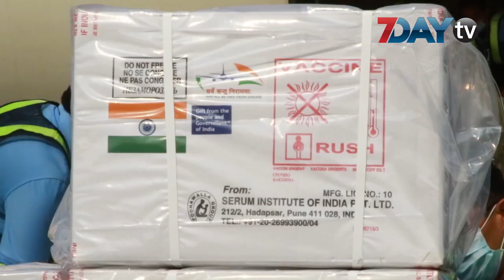ကိုဗစ်ကာကွယ်ဆေး ဇန်နဝါရီ ၂၇ ရက်မှာ စထိုးမယ်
ဇန်နဝါရီ ၂၃၊၂၀၂၁

လာမယ့် ဇန်နဝါရီလ ၂၇ ရက်မှာတော့ ကျန်းမာရေးဝန်ထမ်းတွေကို ကိုဗစ်ကာကွယ်ဆေးထိုးပေးဖို့ ပြင်ဆင်ထားပြီလို့ သိရပါတယ်။

ကျန်းမာရေးဝန်ထမ်းတွေ၊ အစိုးရယန္တရားလည်ပတ်ရေးအတွက် အစိုးရဝန်ထမ်းတွေ၊ လွှတ်တော်ကိုယ်စားလှယ်တွေ က ဒီပထမအသုတ်ထိုးနှံမယ့်အထဲမှာပါဝင်တယ်လို့ နိုင်ငံတော်အတိုင်ပင်ခံ ပုဂ္ဂိုလ်က ပြောကြားထားတာရှိပါတယ်။

ကာကွယ်ဆေးထိုးနှံဖို့ ဗဟိုအဆင့် ဆရာဖြစ်မွမ်းမံသင်တန်းကို ဒီနေ့နဲ့ မနက်ဖြန် ၂ ရက်တာပြုလုပ်မှာဖြစ်ပြီး၊ ဇန်နဝါရီလ ၂၅ နဲ့ ၂၆ ရက်မှာတော့ တိုင်းနဲ့ပြည်နယ်အဆင့်မွမ်းမံသတင်တန်းကို လုပ်ဆောင်သွားမယ်လို့ သိရပါတယ်။

အဲဒီ ဗဟိုအဆင့် ဆရာဖြစ်မွမ်းမံသင်တန်းကို တိုင်းနဲ့ပြည်နယ်တွေက တိုးချဲ့ကာကွယ် ဆေးထိုးတာဝန်ခံတွေ၊ ဗဟိုအဆင့်ဆေးရုံတွေနဲ့ ကုတင် ၁၀၀ နဲ့အထက်ဆေးရုံတွေက တက်ရောက်ခဲ့ကြတယ်လို့လည်း ကျန်းမာရေးဝန်ကြီးဌာနက ထုတ်ပြန်ပါတယ်။

အဲဒီ မွမ်းမံသင်တန်းကို တက်ရောက်ထားတဲ့သူတွေကပဲ ဇန်နဝါရီလ ၂၇ ရက်မှာ ကျန်းမာရေးဝန်ထမ်းတွေကို ကိုဗစ် ကာကွယ်ဆေးထိုးနှံမယ့် လုပ်ငန်းတွေမှာ တာဝန်ယူဆောင်ရွက်သွားမှာဖြစ်တယ်လို့လည်း ပါရှိပါတယ် ။

သင်တန်းတွေဟာ ကိုဗစ်ကာကွယ်ဆေး ပထမအသုတ်ထိုးနှံရန်အတွက်သာမဟုတ်ဘဲ နောက်ရောက်ရှိလာမယ့် ကာကွယ်ဆေးအသုပ်များအတွက်ပါ ရည်ရွယ်တယ်လို့လည်း သိရပါတယ်။

အိန္ဒိယနိုင်ငံက မြန်မာနိုင်ငံအတွက် လက်ဆောင်အနေနဲ့ ပေးအပ်တဲ့ Covishield ဆေး ၁.၅သန်းဟာ ရန်ကုန်ကို မနေ့ကရောက်ရှိလာတာဖြစ်ပြီး၊ ရန်ကုန်ဗဟိုကာကွယ်ဆေးသိုလှောင်ရုံအအဆေးခန်းမှာ ထားရှိသိုလှောင်ထားတယ်လို့လည်း သိရပါတယ်။

လူတစ်ယောက်ကို ဆေးနှစ်ကြိမ်ထိုးရတာဖြစ်လို့ လူဦးရေ ၇ သိန်းခွဲစာ ထိုးနှံနိုင်မှာဖြစ်ပါတယ်။

ရန်ကုန်က ရန်ကွက်အချို့မှာတော့ ကိုဗစ်ကာကွယ်ဆေးထိုးနှံနိုင်ရေး သက်ကြီးရွယ်အိုစာရင်းတွေ ကောက်ခံနေတာလည်းရှိတယ်လို့ သိရပါတယ်။

ရုပ်သံသတင်းထောက်- ယဉ်မွန်